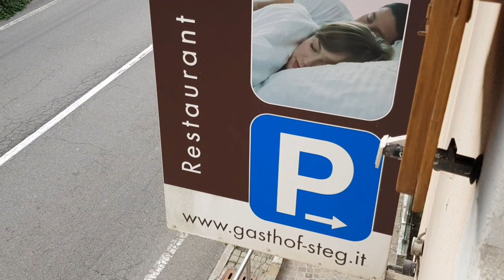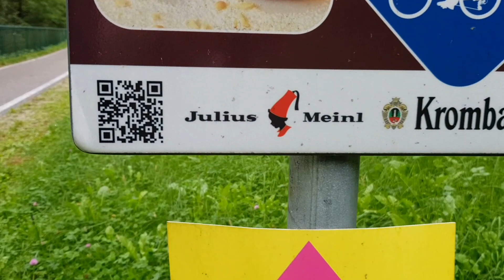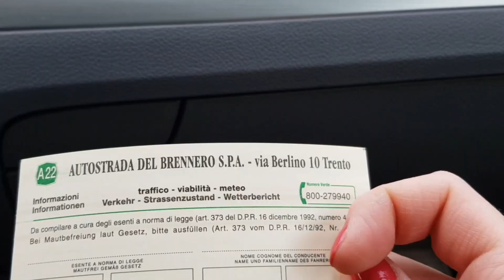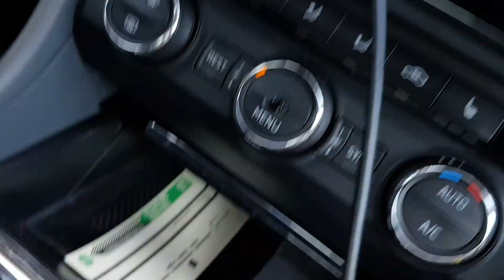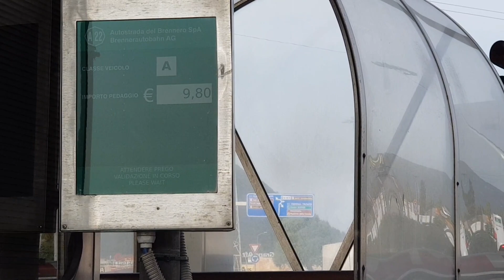на МАШИНЕ по ИТАЛИИ: едем в САН-РЕМО. ЗАВТРАК в ОТЕЛЕ, ОПЛАТА ДОРОГ, СТРЕСС в САН-РЕМО. ВЛОГ ЭЛЕН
второй день на пути к Сан-Ремо. Позавтракаем в придорожном отеле, прокатимся по итальянским дорогам, узнаем во сколько обойдётся оплата дорог  Приедем в Сан-Ремо и сразу поймём, что такое парковка, узкие улочки и большая машина